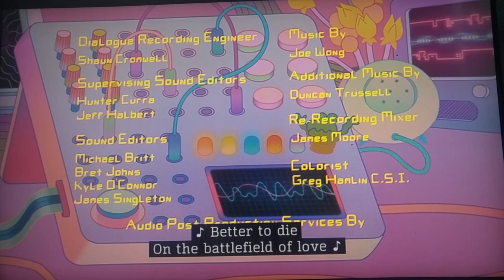Oatmeal maiden titmouse Inc Netflix 2020